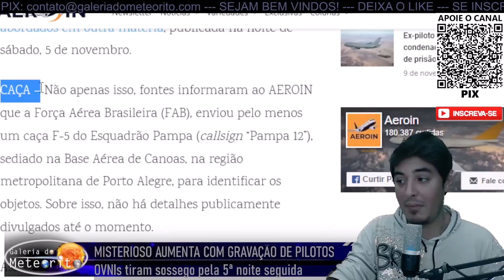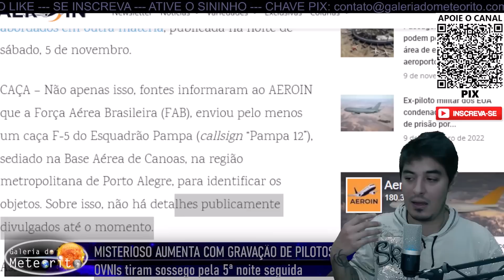MISTÉRIO AUMENTA COM GRAVAÇÃO DOS PILOTOS QUE MOSTRAM OVNIs SEGUINDO AVIÕES NOS AEROPORTOS DO BRASIL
E na 5ª noite consecutiva, os objetos brilhante que acendem e apagam suas luzes continuam surgindo nos aeroportos do Brasil, sobretudo da região sul. Agora, além de registros de avistamentos no aeroporto Salgado Filho no Rio Grande do Sul, temos registros de OVNIs também em Torres no Rio Grande do Sul e Joinvile, Santa Catarina.

Os voos GOL 1228, TAM 3408, Azul 9117, GOL 1928, GOL 1207 e GOL 1957 confirmam as aparições dos objetos. Além disso, os pilotos do voo da Gol 1228 conseguiram filmar de dentro da cabine do avião dois objetos que seguiam a aeronave antes de sua chegada em Porto Alegre.

Informações do site de aviação Aeroin falam sobre aviões F-5 de caça que teriam sido enviados para as regiões onde os avistamentos foram relatados a fim de identificar o que estaria no espaço aéreo brasileiro. O avião caça teria partido do Esquadrão Pampa 12, da Base Aérea de Canoas em Porto Alegre.

O mistério fica ainda mais intrigante com um registro feito pela câmera de monitoramento de meteoros do EXOSS, instalada em Alegrete no Rio Grande do Sul, operada pelo nosso amigo José Eduardo, que registrou algo estranho há exatamente um mês, no dia 08 de outubro de 2022. Seria o mesmo fenômeno que está sendo relatado pelos pilotos? O que são esses OVNIs que estão surgindo nos céus do Brasil e que dezenas de pilotos estão relatando?